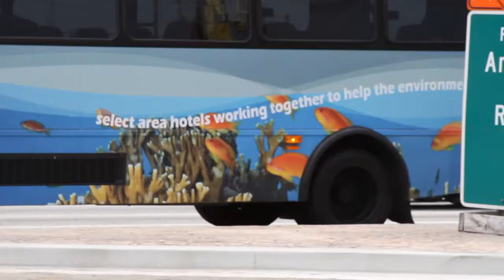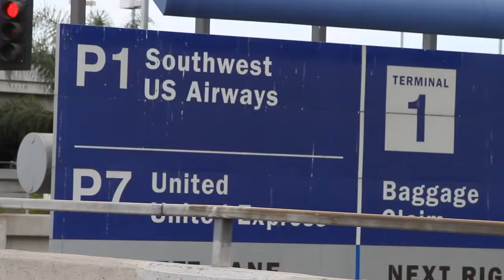LAX Airport Hotel Shuttle